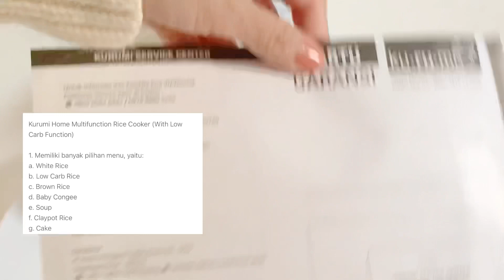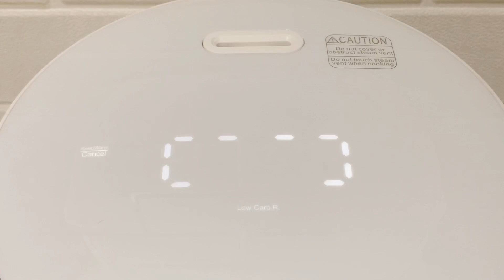Rice cooker kurumi KH 200 -kurumi rice cooker riview hasil nasi Low carbo ?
Hi salam kenal Semoga vidio ini bermamfaat yaa
terimakasih sudah mampir Selamat menyaksikan
DigitaL rice cooker kurumi Selain bentuk yg estetis kurumi ini diclam bisa menurunkan kadar gula sampai 20% (low carbo) Watt 350 Kapasitas 1.5L Terdapat 2 keranjang nasi Keranjang nasi biasa sama pot nasi low carb Pot nasi putih max 3 cup gelas Pot low carb max 1.5 cup gelas Untuk hasilnya silahkan lihat vidio ini sampai selesai ya
Rice cooker kurumi
Rice cooker low carbo
Rice cooker rendah gula
Rice cooker warna putih
Rice cooker estetika Kurumi
rice cooker Kurumi rice cooker KH 200
Daily vlog
A day in my life
 home decor
Peralatan dapur
Perlengkapan dapur
Peralatan rumah
Perlengkapan rumah Dapur minimalis
Rumah minimalis
Riview penanak nasi kurumi
Alat dapur
masak Nasi rendah gula
Bakso mentega
Resep bakso
Sutil putih
Modori sodam
 Peralatan masak
Rice cooker kurumi
riview Rice cooker terbaik 2021
Rice cooker viral kurumi
 Rice cooker viral
Rice cooker mini
Rice cooker aesthetic
Cara pakai rice cooker kurumi
Cara masaj menggunakan rice cooker kurumi
Tutorial rice cooker kurumi
Tips
Info